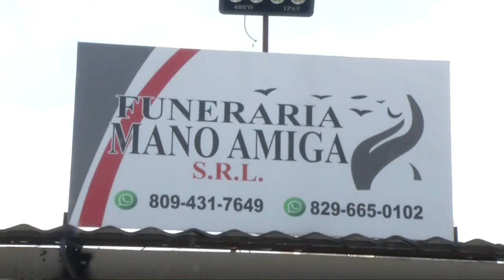EmisiónEstelarSIN: Teleférico, elevan y vivienda